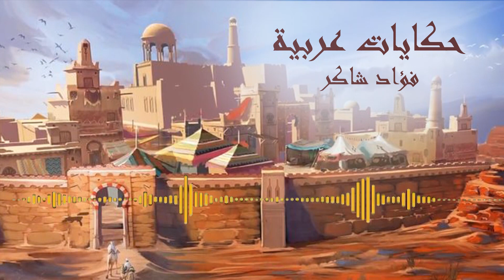حكايات عربية.. الحلقة السابعة عشرة والأخيرة؛ منحنا حقنا، وعفونا عمن ظلمنا..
حكايات عربية.. الحلقة السابعة عشرة؛ منحنا حقنا، وعفونا عمن ظلمنا..
تأليف: فؤاد شاكر..
إعداد وتقديم: منى شحاتة..

محتوى الفيديو:
00:00 كلمات الحكيم..
00:57 الملك العادل؛ نور الدين محمود
01:59 والحكاية؛ منحنا حقنا، وعفونا عمن ظلمنا
03:51 مكانة نور الدين وذكر صفاته
10:30 خاتمة الكتاب..